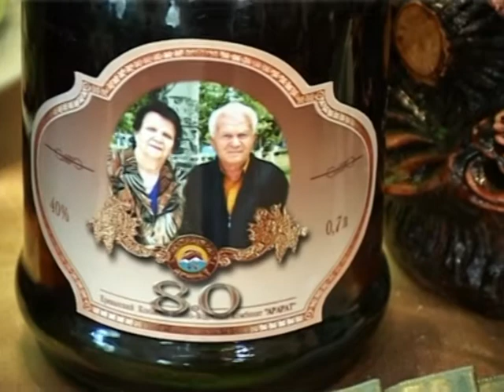Jora papiki 80 amyak@